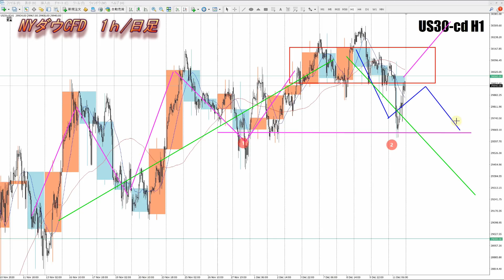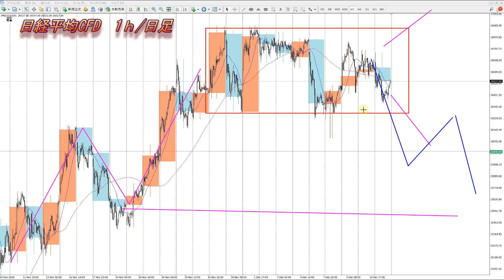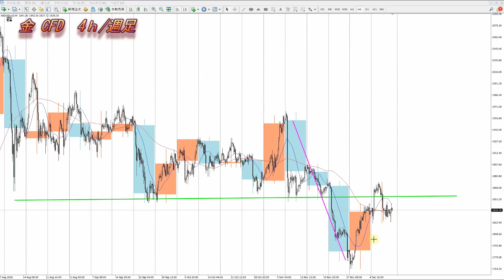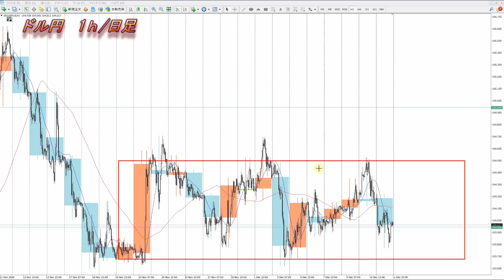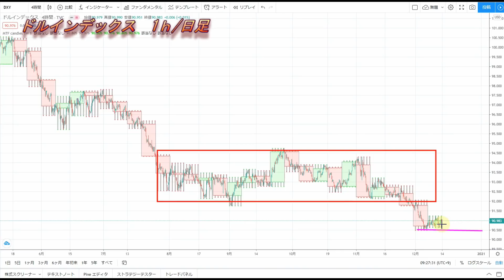【FX】ドル円為替相場の予想と前日の動きをチャートから解説。日経平均、NYダウ、金チャートも。12月14日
サブチャンネル開設の経緯

0:00　ドルインデックス
3:25　ドル円
8:29　NYダウCFD
10:51　日経平均CFD
12:54　金CFD
13:52　まとめ

2020年より自分の考えをアウトプットするために動画投稿始めました。